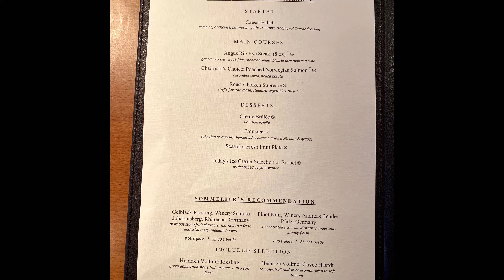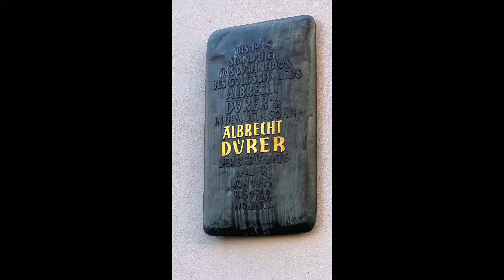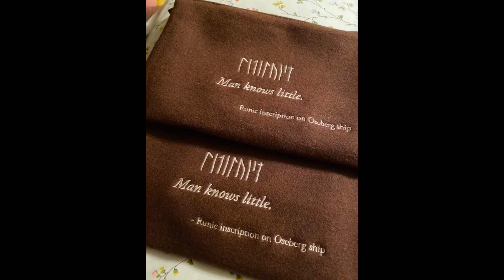【ドイツのクリスマス・ドナウ川クルーズ】中世の街をクリスマスホリデーに歩こう！伝統の赤ビール・焼きソーセージ・レープクーヘン Lebkuchen♡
ドナウ川ヨーロッパクルーズ
ドイツのニュルンベルクから出発します
中世の街をクリスマスホリデーに歩いて
伝統の赤ビール・焼きソーセージ・レープクーヘン Lebkuchenを楽しみます

★★★ドナウ川バイキングクルーズ全話★★★

★★★セザンヌ着替え動画★★★